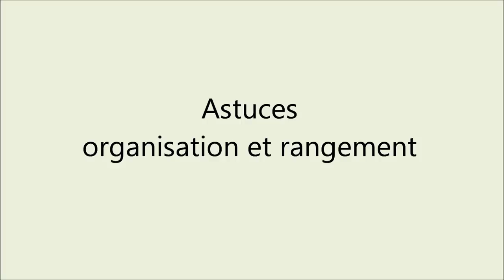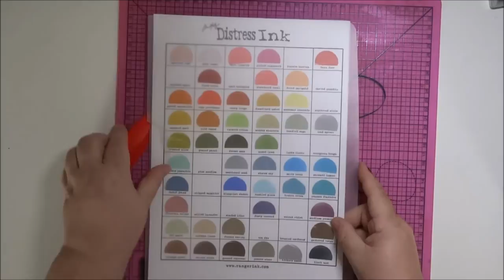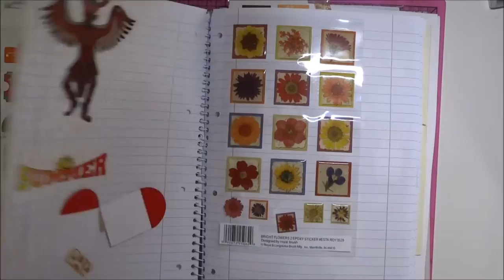Astuces organisation & rangement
Une façon de m'y retrouver plus facilement dans mes affaires de scrap et gagner un temps précieux lors de l'élaboration d'un projet